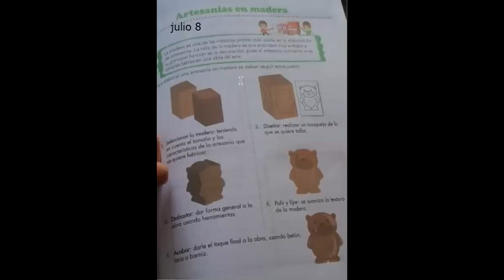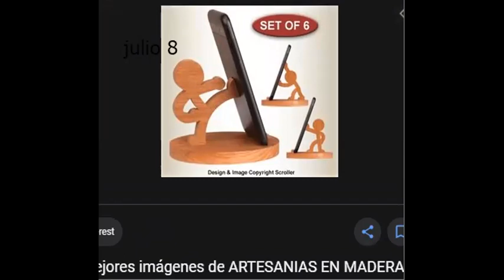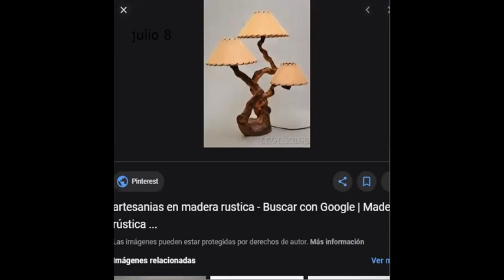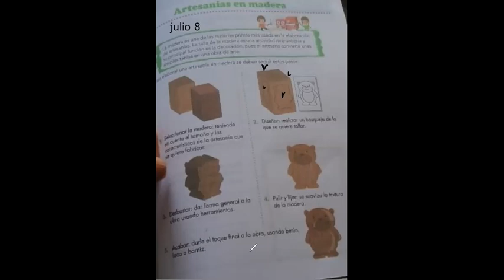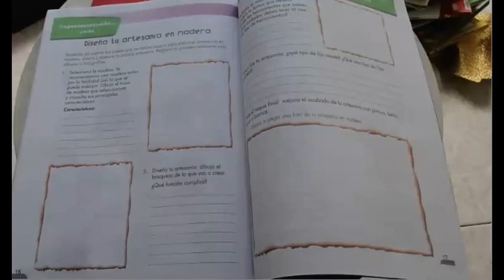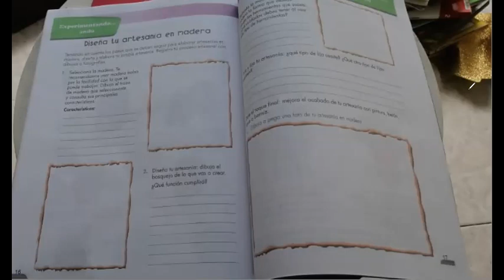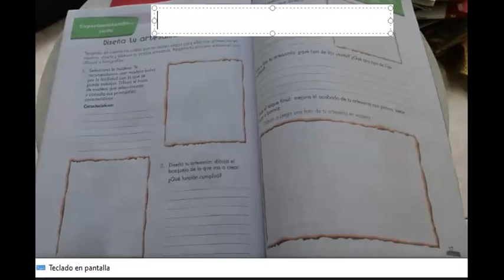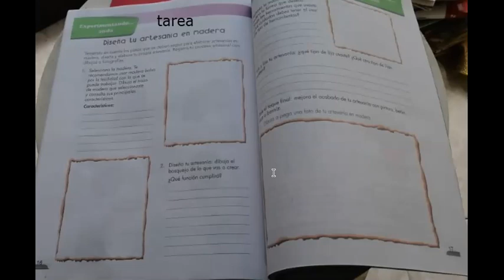informática cuarto julio 8